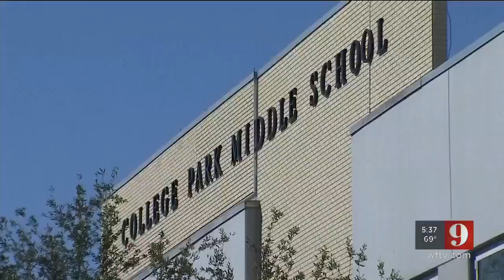Video: Orange County still trying to fill bus driver positions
Orange County public school leaders are still working to fill dozens of vacant bus driver positions, nearly three months into the school year.